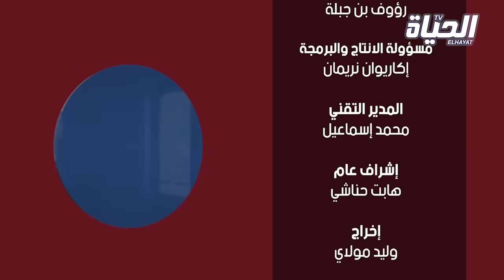شاهدوا كيف حذّر الشيخ حمو من العين والحسد .. كيف تتسبب العين في قتل الإنسان